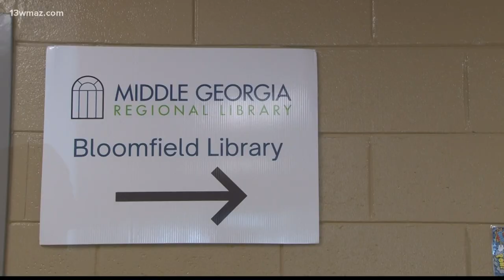Macon, Georgia library prepares for live animal show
The Museum of Arts and Sciences will be hosting an animal show at the library to celebrate summer reading

13WMAZ News is the #1 station for news and weather in the Central Georgia area, serving people in Dublin, Macon, Milledgeville and Warner Robins.